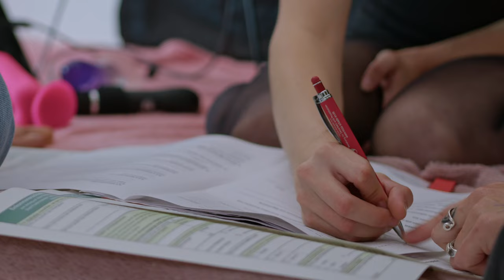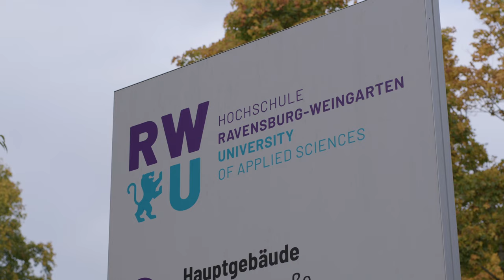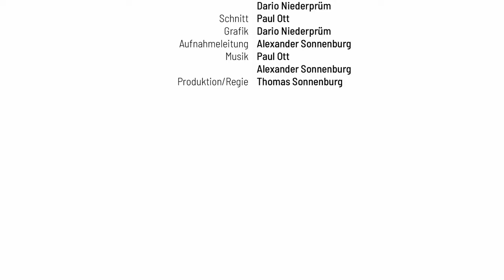Bachelor-Studium Soziale Arbeit an der RWU | Hochschule Ravensburg-Weingarten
Studierende der RWU berichten über das Studium Soziale Arbeit an der Hochschule Ravensburg-Weingarten.

Das Studium Soziale Arbeit an der RWU bereitet auf die Arbeit mit Menschen aller Altersgruppen und Milieus, mit Männern und Frauen, mit Menschen unterschiedlicher Nationalität und Kulturen, mit Menschen mit und ohne Handicaps vor. Studierende erwerben die Fähigkeiten, Menschen bei Problemen zu unterstützen, mit denen sie nicht alleine fertig werden. Dazu gehört das Schaffen von Bedingungen, die es Menschen ermöglichen, ihr Leben möglichst selbstbestimmt gestalten und beeinflussen zu können.

Ein spannendes und anspruchsvolles Tätigkeitsfeld, mit Berufsaussichten in der Sozialplanung, dem Sozialmanagement, der Organisationsentwicklung bis hin zur Arbeit mit alten Menschen, Menschen mit Behinderung, Menschen mit Migrationserfahrung oder Jugendlichen.

Die RWU ist eine Hochschule für Angewandte Wissenschaften, die nicht nur in einer der wirtschaftsstärksten, sondern auch einer der schönsten Regionen Europas liegt. Mit unserem Studienangebot in den Bereichen Technik, Wirtschaft und Sozialwesen decken wir ein breites Spektrum ab.

Wir sind eine Hochschule für Macher*innen, denn hier dreht sich alles um die Praxis. Ob es Kontakte auf dem Campus oder in die Wirtschaft sind, auf unsere Netzwerke kannst du dich verlassen. Profitiere von jahrelanger Erfahrung in Wirtschaft und Lehre. Wir tragen das „Angewandt“ im Namen und im Herzen.